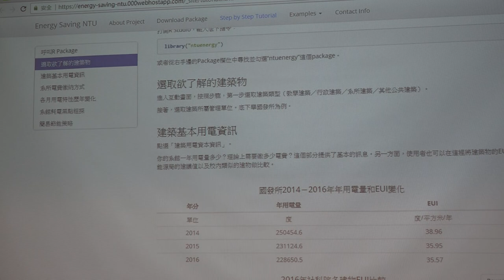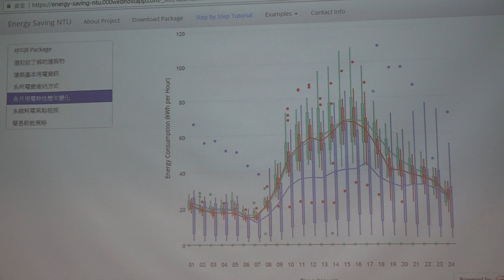g0v tw hackath30n — 成果報告 — 大電奉還：校園節電專案 ／ 大威 — 佛系黑客松